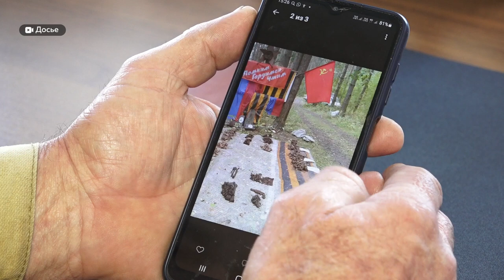"Связь поколений". В Барнауле восстановили облик пропавшего без вести бойца ВОВ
Родственники красноармейца Макара Сидорова, который во время Великой Отечественной войны пропал без вести, смогли наконец увидеть, как выглядел их отец, дед и прадед. Ни одного фото бойца у родственников не было.